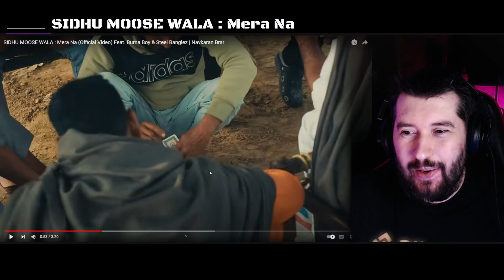Ukrainian listens SIDHU MOOSE WALA Mera Na Indian Rap Reaction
SIDHU MOOSE WALA Mera Na Rap Song from India in this episode.